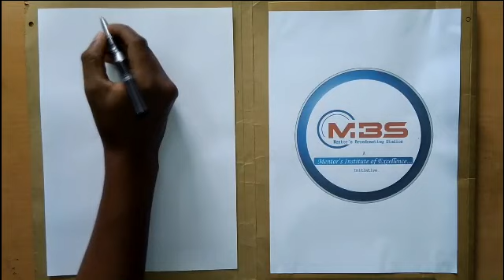Introduction to Accounting In Malayalam